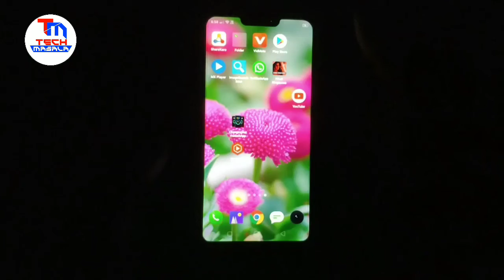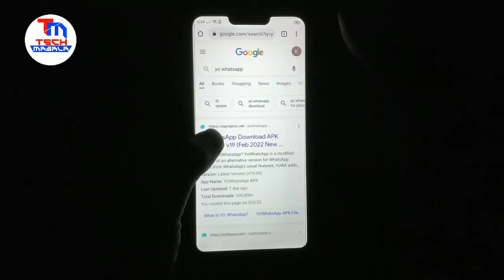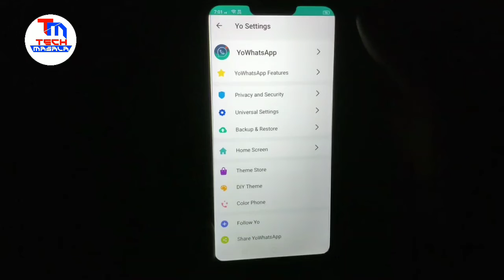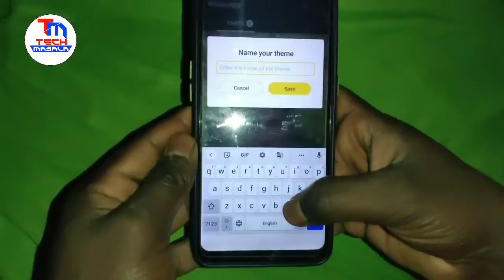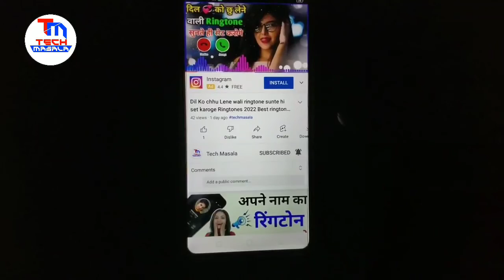How To Apply Wallpaper in Whatsapp Home Screen?? WhatsApp के होम स्क्रीन पर अपना फोटो कैसे लगाएं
Description
How To Apply Wallpaper in Whatsapp Home Screen?

apply wallpaper whatsapp home screen
apply photo whatsapp home screen
how to set whatsapp home screen wallpaper
how to add whatsapp home screen wallpaper
how to apply whatsapp home screen wallpaper